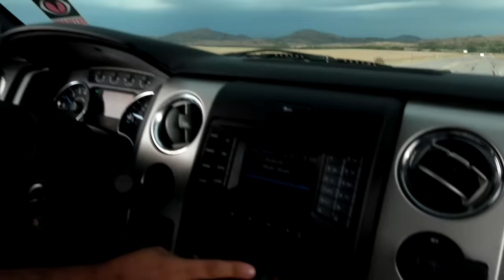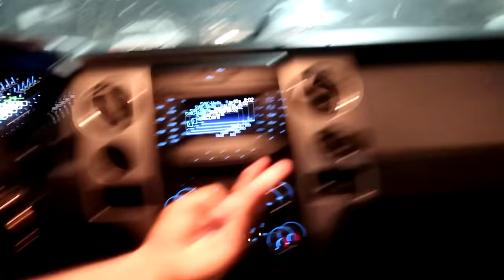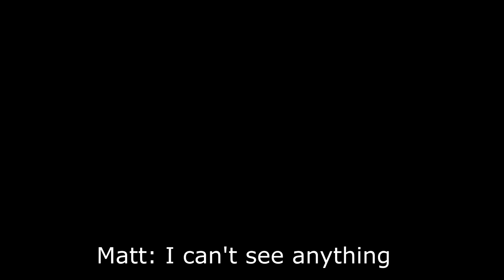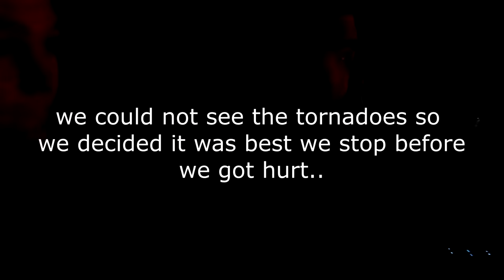Tornado Chase (Oklahoma Severe Tornado Outbreak)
Storm Chaser Chad, Matt and myself went to Oklahoma to chase tornadoes in the biggest severe weather outbreak in Oklahoma in October since 1988! This storm chase turned out to be extremely dangerous. Towards the end of the chase we actually had to escape the storm and quit chasing due to the violent actions of mother nature.

There will be another storm chase video coming out Friday! It will be of matts perspective of the chase!